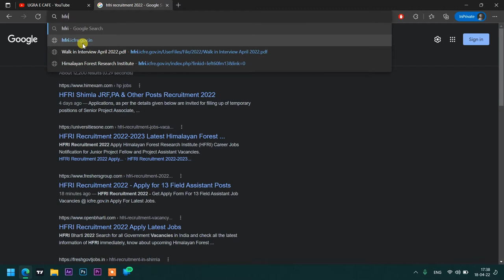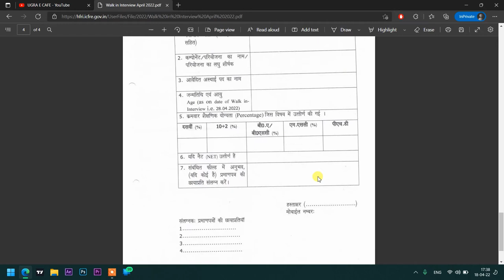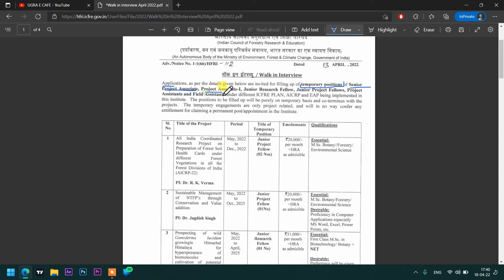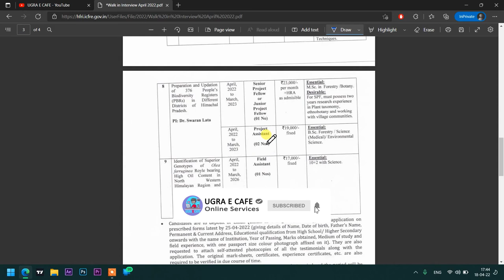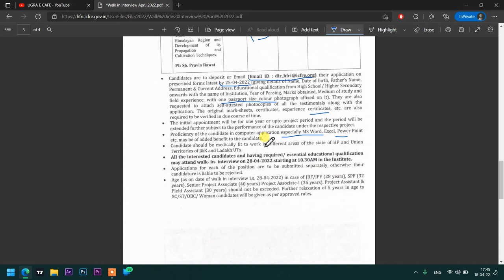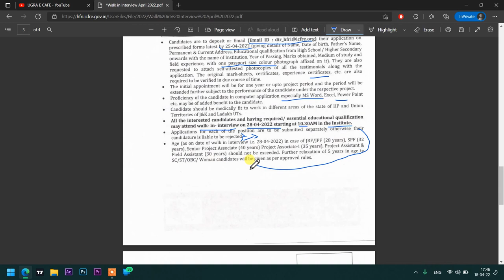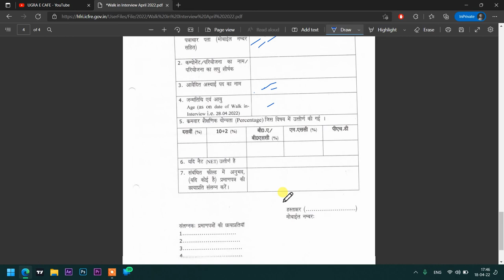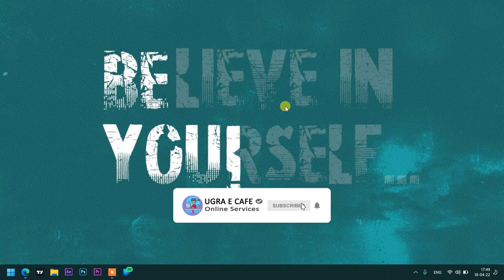Himalayan Forest Research Institute Various Recruitment || How To Fill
The Institute has been set up to further the goals of ICFRE as embodied in its Mission Statement "to generate, preserve, disseminate and advance knowledge, technologies and solutions for addressing issues arising out of interaction between people and forests and environment on a sustained basis through research, education and extension" and the specific goal of contributing research inputs for long term conservation of Western Himalayan forests and forest ecosystems.